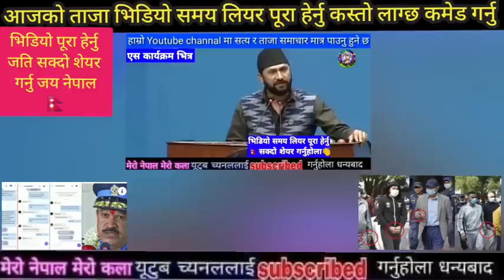सबैले हेर्नु samachar,today nepali khabar,rabi lamichhane,rishi dhamala interviews,Dhamala ko Hamala